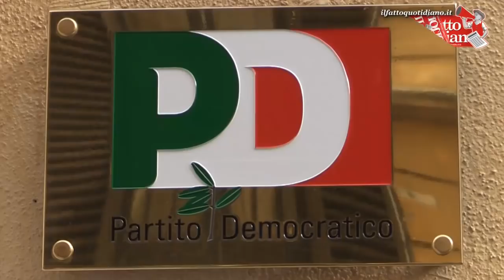Migranti, la sindaca di Lampedusa: "Minniti fa ciò che la maggioranza degli italiani si aspetta"